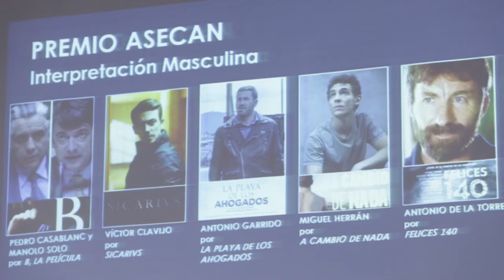Encuentro Nominados Premios Asecan del Cine Andaluz 2016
Reunión de Navidad de los profesionales del cine andaluz nominados a los Premios Asecan. Palacio de los Marqueses de la Algaba (Sevilla). 19 de diciembre de 2015